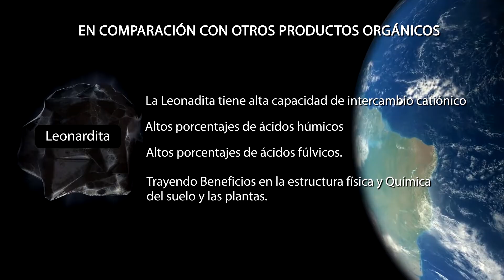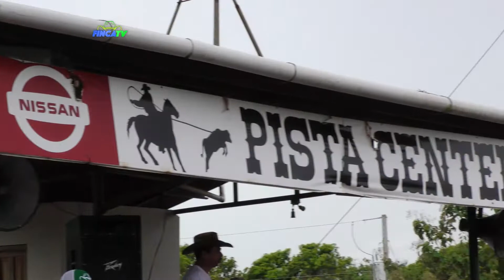FINCA TV - Cap51/Haras San Isidro, Conociendo a Sayra Troestch, Finales NBHA Panama 2017-2018